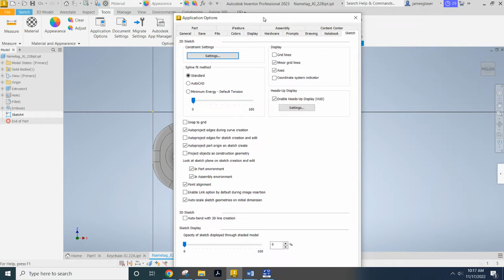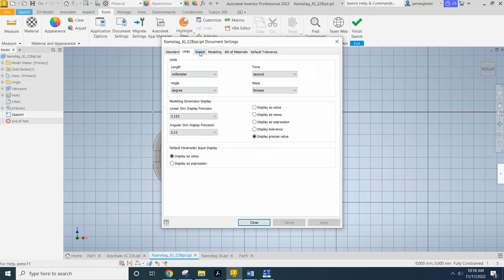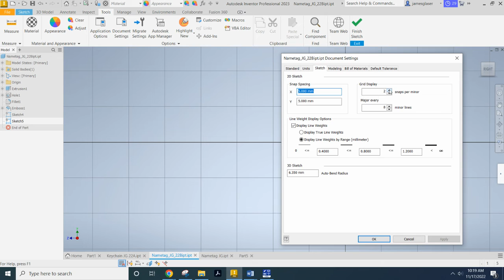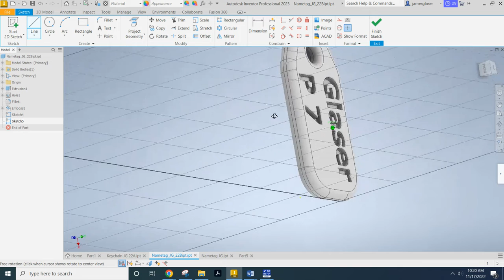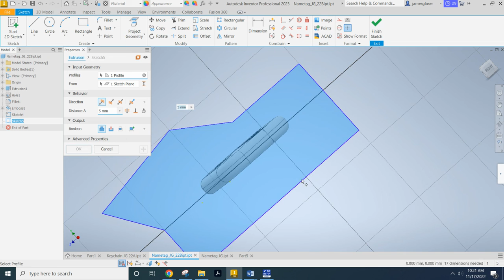Gridlines - Displaying and Customizing in Inventor 2023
This shows how to turn on your sketch gridlines and how to set the gridlines to a custom interval , and how to turn the snap to grid on and off, as well as set custom intervals of snapping.